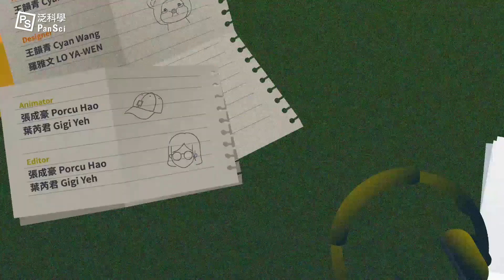滿是加菲貓的神秘海岸？八百萬噸垃圾消失的未解懸案？塑膠危機，連這裡都不放過！？｜可能性調查署 動畫EP8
你可能知道「太平洋大垃圾帶」，但你知道它的面積多大嗎？著名的塑膠失蹤謎團，就是塑膠進入人體的關鍵？
或許過了N年以後，傳家之寶就不再是金銀財寶，而是歷久不衰的塑膠製品。

00:00 法國沿岸加菲貓事件
00:30 破解加菲貓之謎
01:02 什麼是垃圾漩渦，讓老膏與小膜告訴你！
01:57 數據專家糖鳳登場
02:29 塑膠失蹤謎團
02:58 塑膠已成為空氣汙染

延伸閱讀：
海洋垃圾能掉到多深？
從吸管限用開始，我們該如何拯救被塑膠淹沒的海洋？
水行俠的亞特蘭提斯為何向陸地宣戰？看完電影也看真實的海洋危機